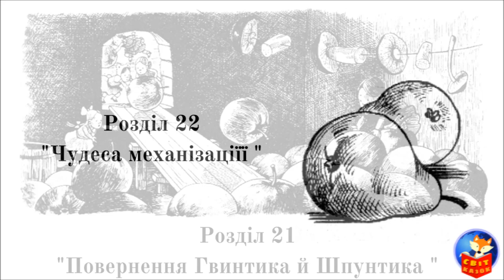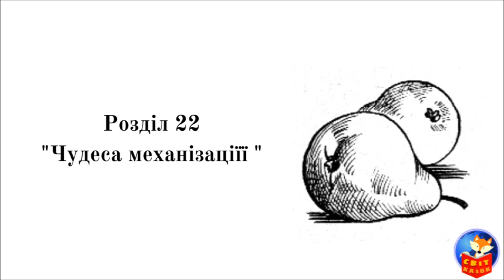4.Пригоди_НЕЗНАЙКА та його друзів (Микола Носов) - АУДІОКАЗКА | частина ЧЕТВЕРТА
АУДІОКАЗКА ("Пригоди НЕЗНАЙКА і його товаришів")